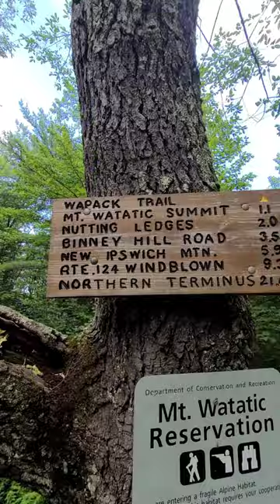Coffee in a TEA BAG that actually tastes awesome